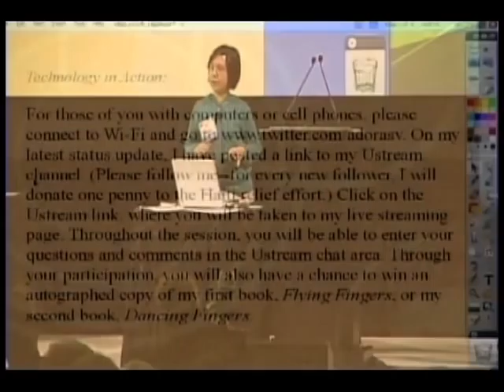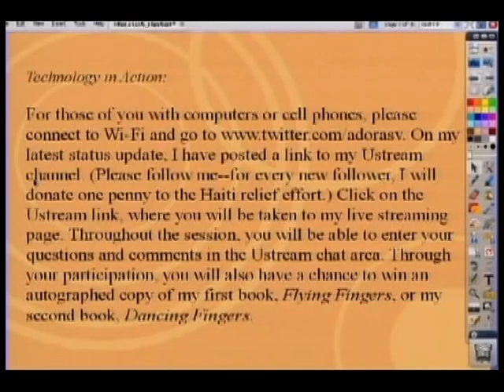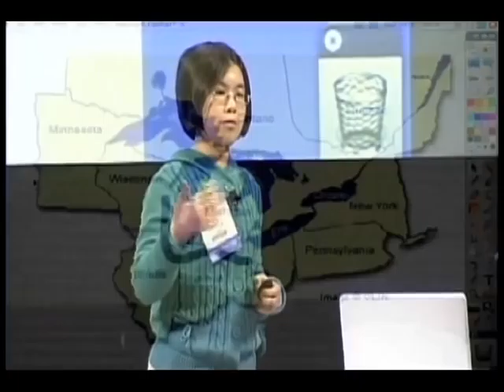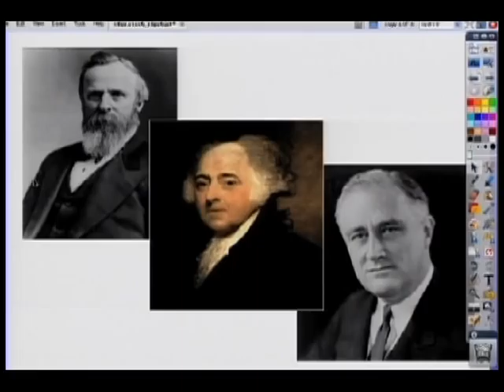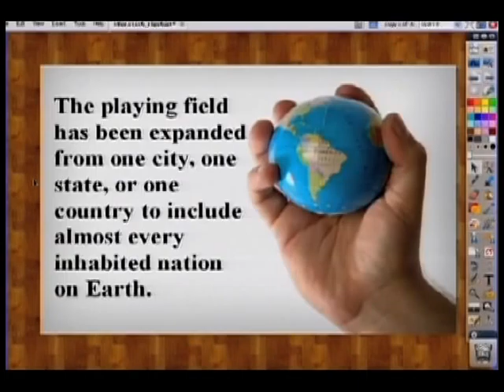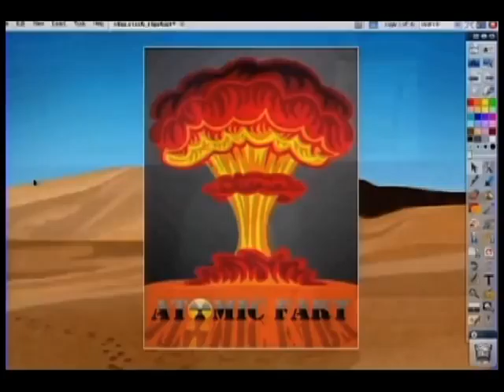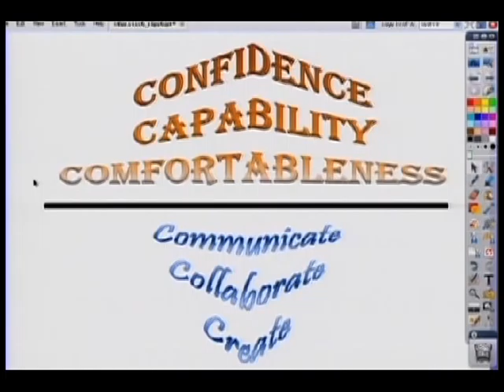VTS_01_1.VOB